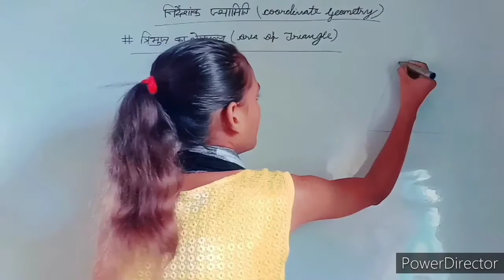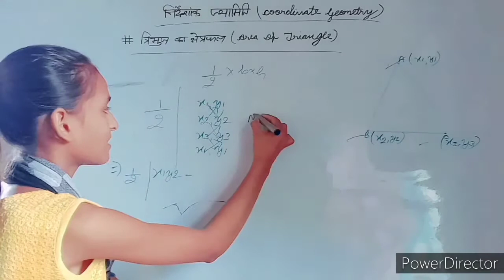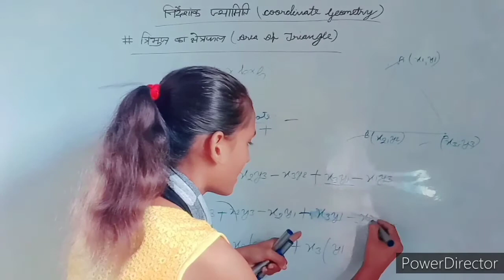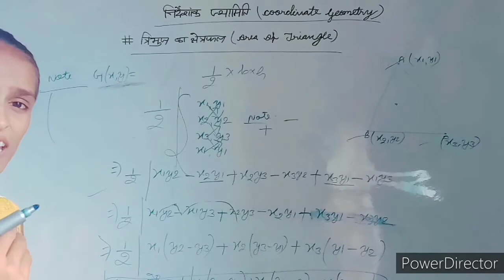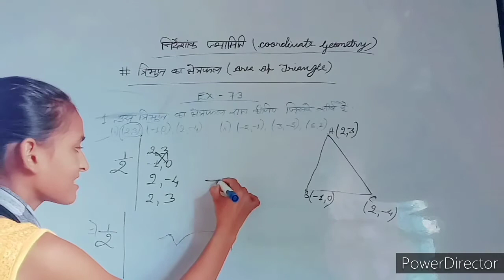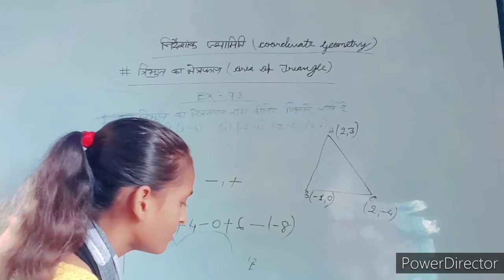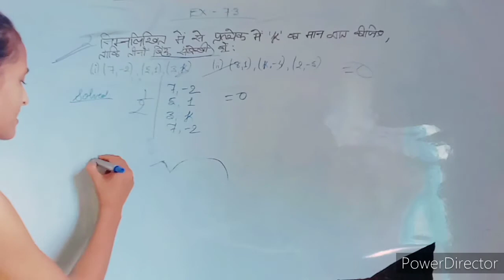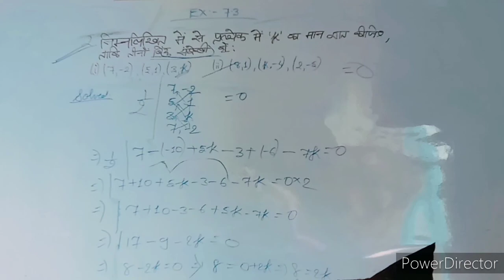बिहार बोर्ड-CLASS-10th # त्रिभुजों के क्षेत्रफल निकालना सीखें( निर्देशांक ज्यामिति)-NCERT कंप्लीटl